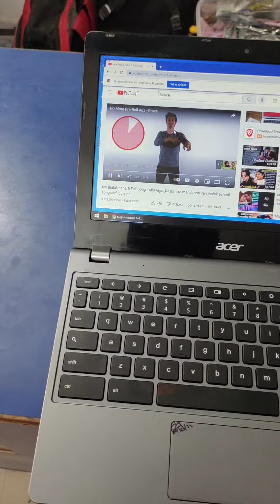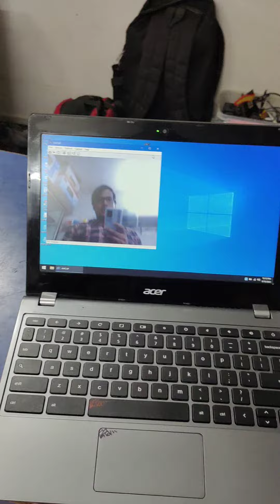Saharsa second hand laptop Holi offer heavy discount 9955555585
Used Laptops  All Companys Available , 6500 se 20000 Tak Dell, HP,lenovo,acer,compaq,sony,Toshiba, Asus, Appple. New computer & laptops 9991:
  Address. Near lovely Misthan, Bus stand
Opposite- Lovely mishthan Bhandar
2rd floor
Sonbarsa Raj. Road  Baijnathpur
Saharsa 852129

 details of Lptop
2GB RAM 4GB RAM 6GB RAM 8GB RAM 6GB RAM
500GB .320GB 160.
 SSD 120,GB 240GB
 Intel processor
CORE I3
CORE I5
CORE I7 CORE
screen Size

laptop starting price 7500 to 20000

printer

Epson canon HP starting price 9000

💻💻💻💻💻 Computer Centre
Used Laptops Showrooms
All brands available Dell hp Lenovo acer Apple
 processor  i3 i5 i7  Ram 4gb 6gb 8gb Hdd 320gb 500gb 1tb  starting price 8000 1year software warranty ke sath

            Computer Centre
Add- J.P Chowk, BUS, Station Sonbarsa Raj
Saharsa  (Bihar )